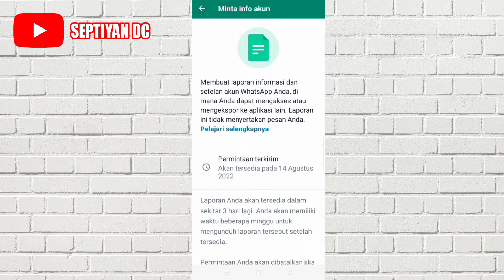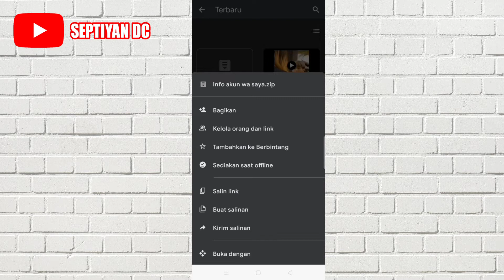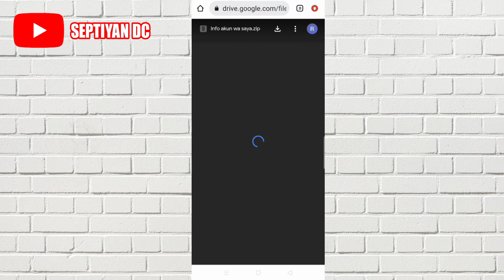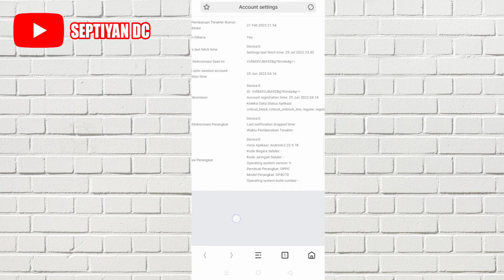Cara Mengetahui Kapan Tanggal Pembuatan Akun WhatsApp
Cara Mengetahui Kapan Tanggal Pembuatan Akun WhatsApp Anda

Di video ini aku akan membagikan video mengenai Tutorial Cara Mengetahui Kapan Akun WhatsApp Dibuat.

Dengan cara ini, kalian bisa mengetahui informasi mengenai akun WhatsApp kalian.